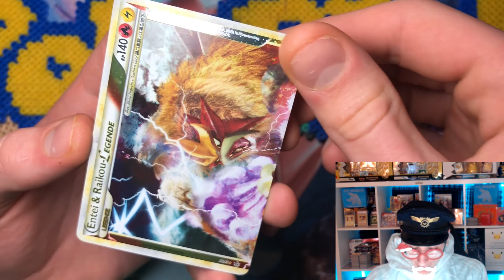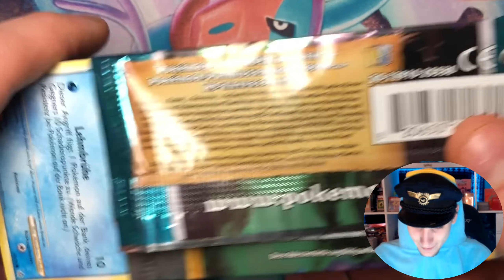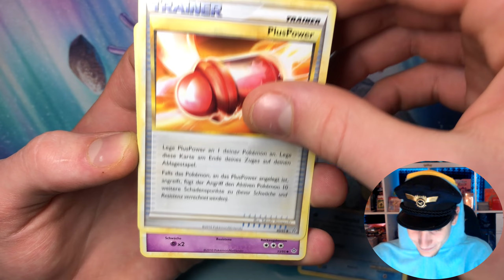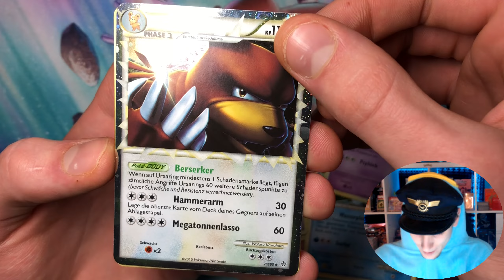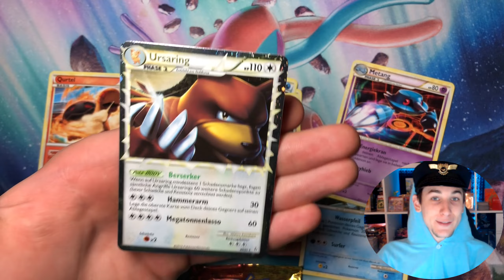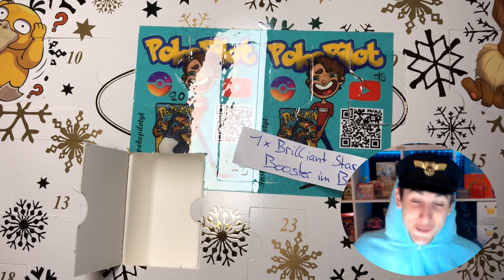10 JAHRE ALTE BOOSTER! Pokemon Adventskalender #22 (GEWINNSPIEL) | PokePilot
Teil 22 vom Pokemon Adventskalender mit Gewinnspiel und HGSS Booster Opening mit Prime Card Hit!

Ehre an alle die das hier lesen ❤